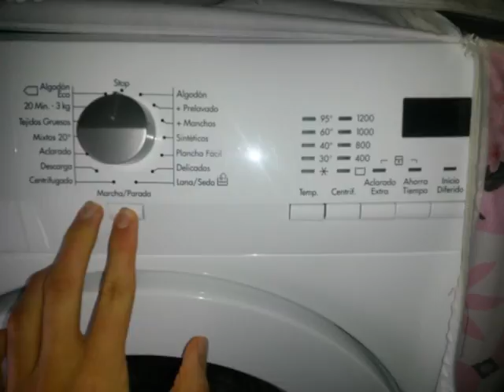[4/4] Lavatrice AEG Lavamat L62270FL - Cotone 60°c, 800rpm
Dimostrazione programma Cotone 60°c e 800 giri.
Parte: 4 Centrifugazione finale. Final spin.

Lavatrice: AEG L62270FL
Capi: Lenzuola + asciugamani
Programma: Cotone
Temperatura: 60°c
Centrifugazione: 800 Giri
Tempo Residuo: 2.54 h + autobilanciamento del carico
Risciaqui: 2
Detersivo: in polvere
Ammorbidente: No
Device: Samsung I9195